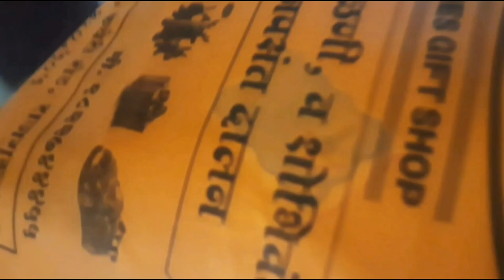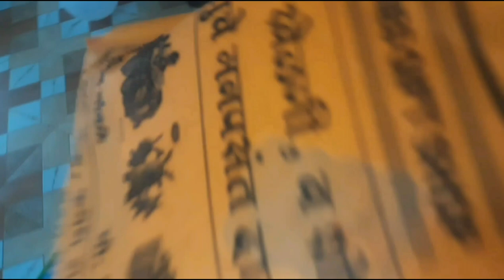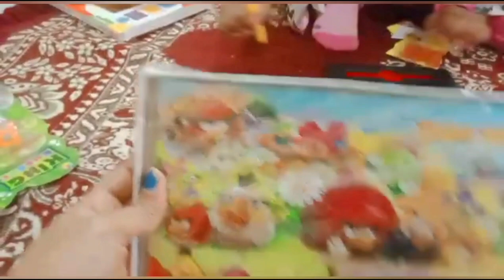Spruha's birthday celebration/life simplified by sarika/pepa pig theme birthday decoration at home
Hello everyone 😀, this is my first vlog, i hope u all enjoy this😊

Today my daughter turned 5 yrs, so i want to capture every moment😀

•Prasadacha shira (Suji ka halwa )👇🏻

• Lkg syllabus videos

•Mother daughter fun videos

• Adoption series legal process👇🏻👇🏻

Know me more from👇🏻